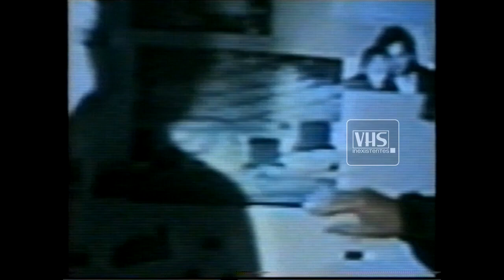Tandas Publicitarias - FOX - Septiembre-Octubre 1998